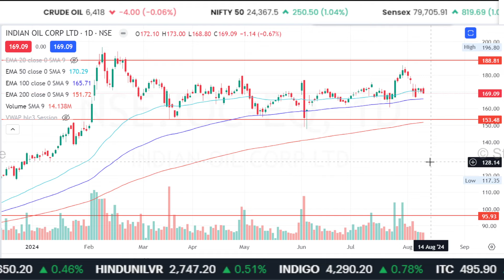IOC share latest news,ioc share analysis,ioc share target,ioc share latest news today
1. The Intelligent Investor (English)
2. One Up On Wall Street(Peter Lynch)
3. How I Made $2,000,000 in the Stock Market
4. Trading in the Zone( Mark Douglas)
5. How to Trade in Stocks(Jesse Livermore)